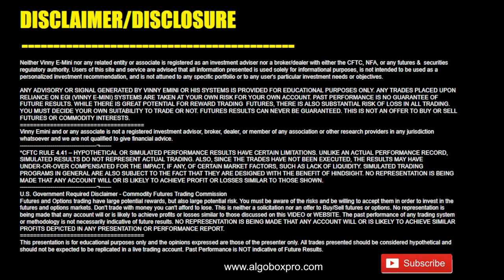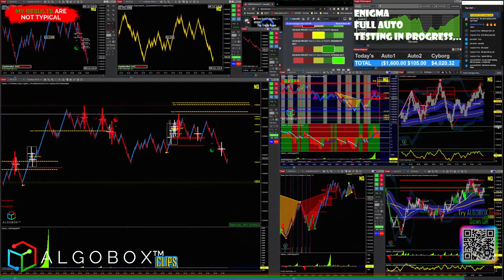Don't Say This Word!